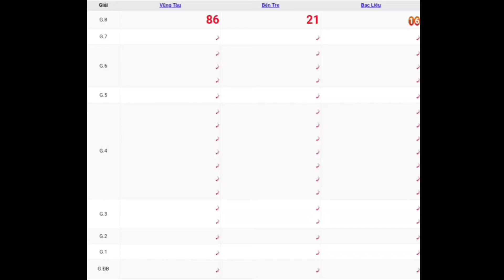XSMN | Quay Thử Kết Quả Xổ Số Miền Nam P6 Hôm Nay Thứ 3 Ngày 13-06-2023